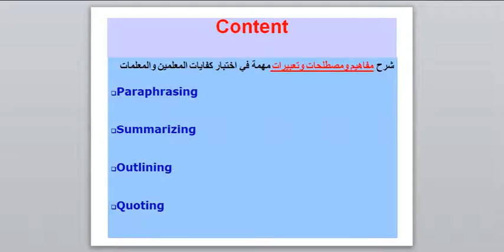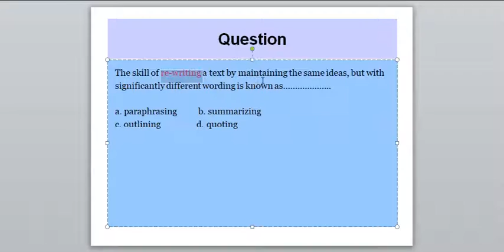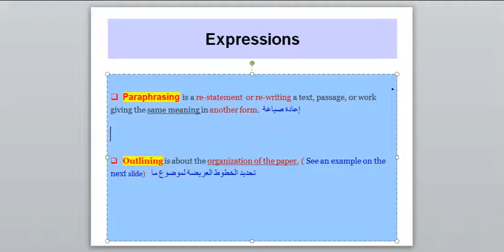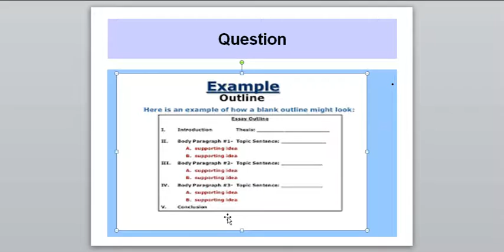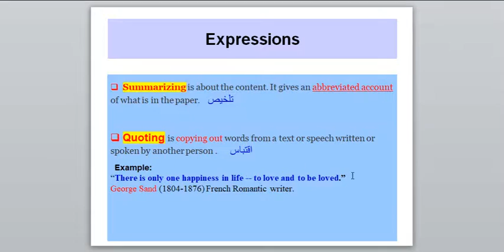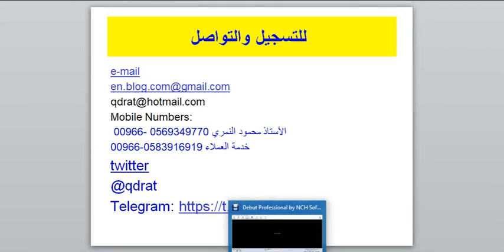Lesson 19: More Expressions: Paraphrasing, Outlining etc. دورة الرخصة المهنية إنجليزي 2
أحبتي المعلمين والمعلمات:
هذا هو الدرس ال19 من مقتطفات دورتنا لكم ويتناول شرح  4 تعبيرات وهي :
Paraphrasing, Outlining, Summarizing and Quoting
تمنياتي للجميع بالتوفيق والنجاح